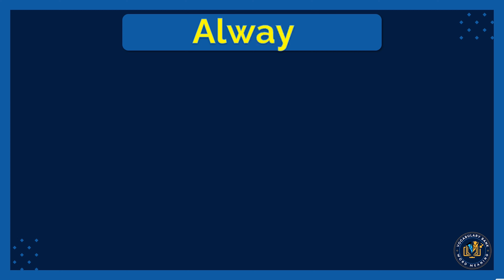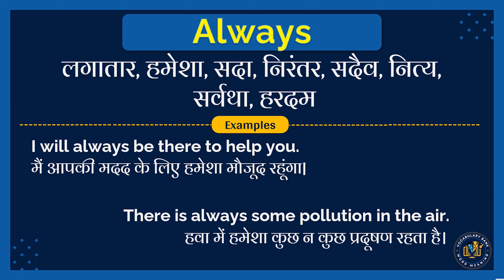Always meaning in Hindi | Always english to hindi | Always ka matlab kya hota hai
इस वीडियो में आप Always का हिंदी में मतलब समझेंगे और साथ में Always का correct pronunciation भी सीखेंगें यानि की आप Always के अर्थ के साथ साथ ये भी सीखेंगें की Always को कैसे सही से बोले या Always को बोलने का सही तरीका क्या है |

तो सिर्फ एक मिनट में सीखिए Always को|
Let’s learn Hindi Meaning of Always in detail.

Always का हिंदी में अर्थ होता है
लगातार, हमेशा, सदा, निरंतर, सदैव, नित्य, सर्वथा, हरदम

Always को इन उदाहरणों से और अच्छे से समझ सकते हैं
I will always be there to help you.
मैं आपकी मदद के लिए हमेशा मौजूद रहूंगा|

There is always some pollution in the air.
हवा में हमेशा कुछ न कुछ प्रदूषण रहता है।